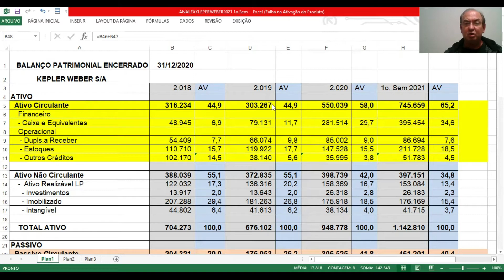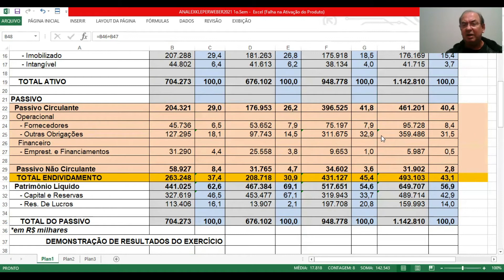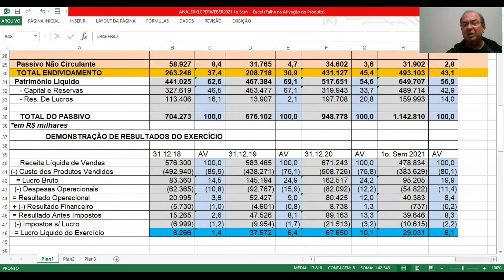KEPL3 - KEPLER WEBER S/A. ANÁLISE FUNDAMENTALISTA BÁSICA - PROF. SILAS DEGRAF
Análise das Demonstrações Contábeis para Investimentos em ações da empresas KEPLER WEBER S/A ( KEPL3). Um pouco de sua história e a análise de sua situação econômica e financeira.